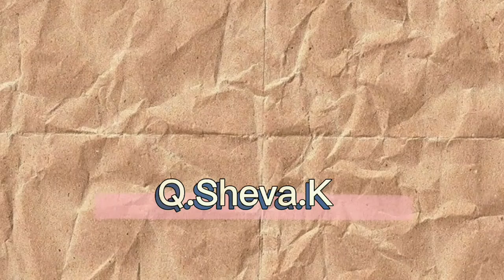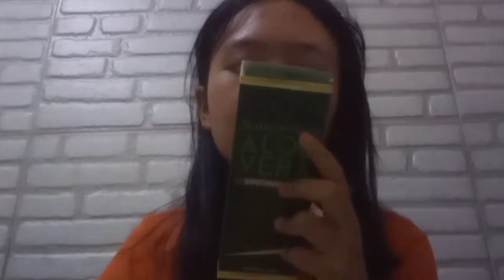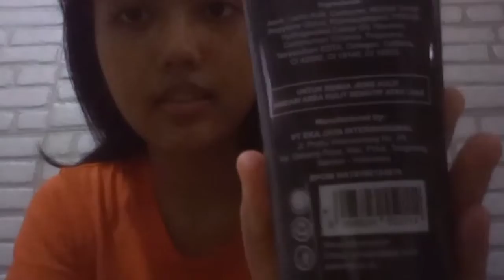REKOMENDASI SKINCARE UNTUK REMAJA 13+🌻RAMAH UNTUK SEMUA JENIS KULIT {Beserta foto}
Hi, hello,hola,
NAMAKU NASYWA SHEVA RIZQIKA P.D
(✯ᴗ✯) kalian bisa manggil aku dengan 2 kata aja "QK"(｡•̀ᴗ-)✧
Simpel but jgn tiru nama langkaku ini😊
Thank you for like this video💗